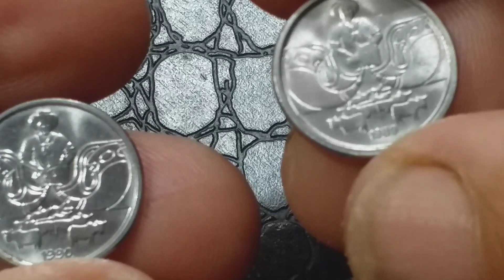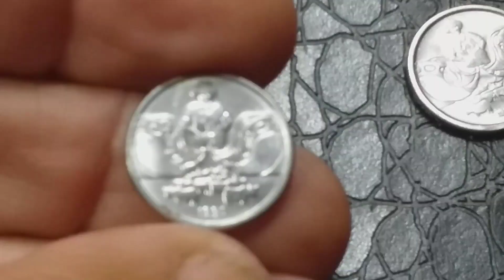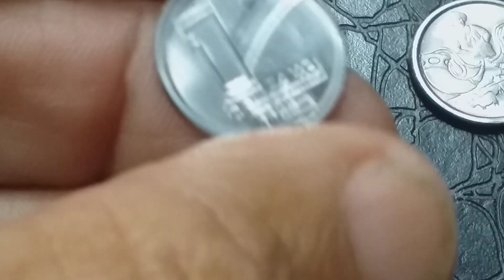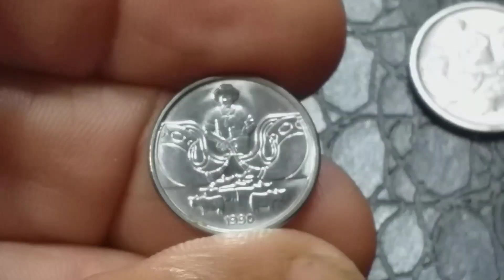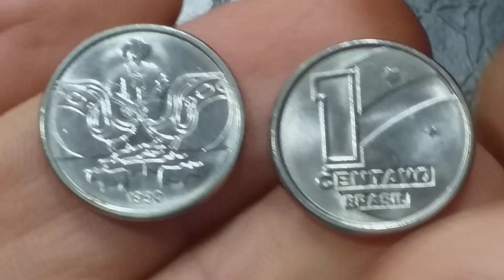RARISSIMA! DEPOIS DE ANOS DE PROCURA, ONTEM SEM QUERER ACHEI🤠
👉👉MOEDA RARA DE 1 CENTAVO DE 1990.
😳📲POR ISSO É QUE VALE A PENA AS VEZES REVIRAR SUAS MOEDAS COM CALMA🤔🤑.
👉É UMA FELICIDADE INCRÍVEL 🎆✨🌠🤠🤠🤠